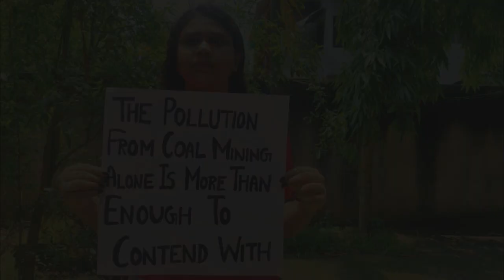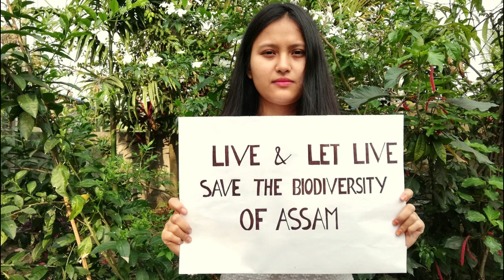Digital Protest Against Coal Mining in Dehing Patkai Wildlife Sanctuary.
Dehing Patkai Wildlife Sanctuary established as a Wildlife Sanctuary on 2004, with an area of 111.19 Sq. KM. It is also known as the Amazon of the East, located in Dibrugarh-Tinsukia district. It is the only Rainforest of Assam. Dehing Patkai WLS is also a part of Elephant Reserve.
Dehing Patkai is the home of 7 species of primates (Most are threatened), 8 species of Cats etc. This region is a paradise of Avian Fauna. This sanctuary has majority population of Our state bird White Wing wood duck in India.
 We, the student of Wildlife Science (Gauhati University), strongly oppose the Coal mining in Dehing Patkai Wildlife Sanctuary, Assam.